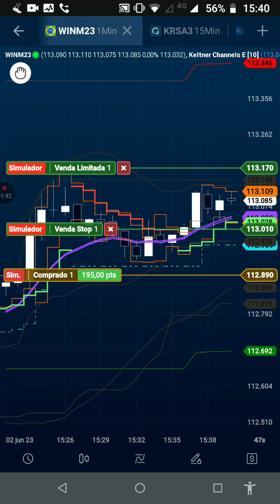GAIN WINM23 NOW! Setup Borra de Café 100% Arábica, sem açúcar.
ATENÇÃO Este vídeo não é recomendação de compra ou venda de ações, índices, fundos, criptos ou comodites. Créditos Nelogica!